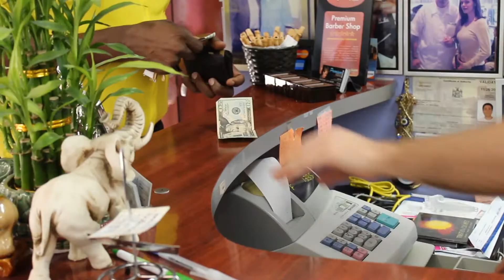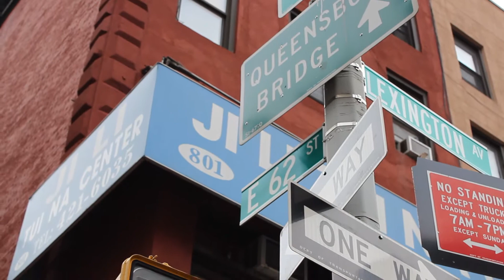Premium Barber Shop NYC in Upper East, Midtown New York, Men's Haircut, New york barbers 10065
134 1/2 east 62nd street
(btw lexington ave. & 3rd ave.)
    Premium Barbershop always offers the professional and courteous service that you deserve in our enjoyable atmosphere for men who care about their hairstyle and have discriminating tastes.
    Premium Barbershop aims for perfection! Our master barber is your personal stylist. We achieve style that you must come see for yourself.  We ask you at every step of the cut how you want it, we listen and give advice afterwards. We know you want to look good and we know how to make it so.
Premium Barbershop has award winning staff that have demonstrated talent of master barbers at several notable styling competitions. That`s why Premium Barbershop will never fail to impress you!
   Our clients include celebrities, business executives, all with the highest expectations of quality service.
        Professional hair cutting and shaving are not the only services that we provide for our customers. We also keep your hair and skin healthy, and beautiful.
        The secret to success are our Men`s natural cosmetics from certified brands that we work with, such as American Crew, Loreal Paris, Redken 5th avenue NYC for men, Matrix and any many more.
    At Premium Barbershop you will receive a frequent customer card. You can use this card towards discounts and free haircuts.
    Come to Premium Barbershop and experience our brand of the classic NYC barber. Here you can enjoy getting your favorite haircut; a Classic shave or an Old school shave with a Straight Razor, warm lather and a hot towel.
    While we take care of providing you with the best style you can; watch hot political and economic news of the world on large flat screen TVs, or for sports fans we show the latest UFC and Mixed Marshall Arts Championship programs. Here you can find the most popular newspapers and magazines of New York.

   We won`t waste even one moment of your time. We do our work, you enjoy your time and your style. Gentlemen, we are dedicated to becoming your Premium Barbershop.

   We provide the highest quality of service, and we will guarantee 100% satisfaction!
We are open 7 days a week during the hours most convenient for you, approach your hairstyle at any moment -- from early morning until evening.